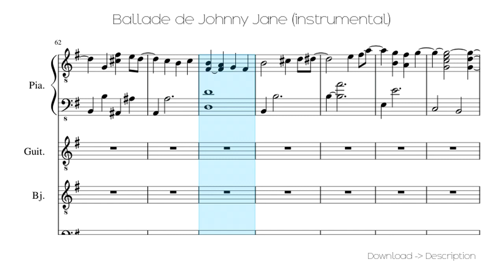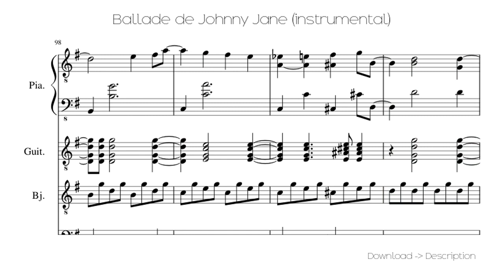🎶 Ballade De Johnny Jane (instrumental) 🎸🎸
Sheet for song: 🎶 Ballade De Johnny Jane (instrumental) 🎸🎸